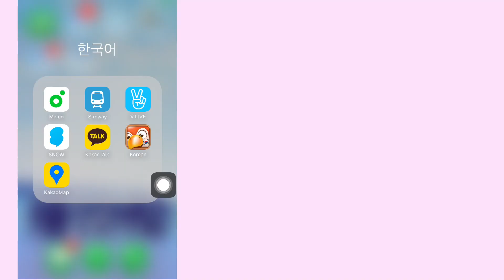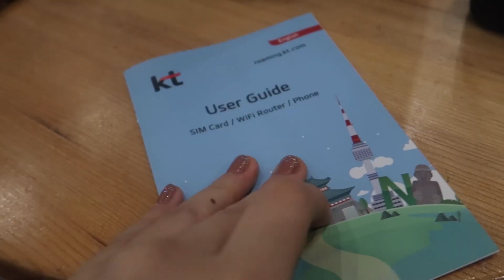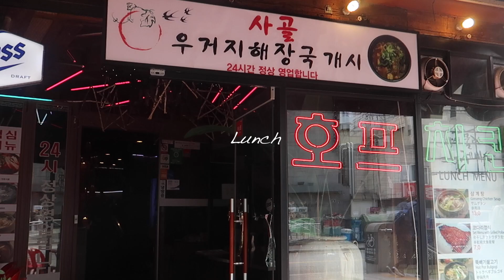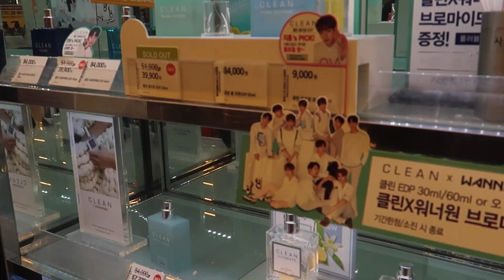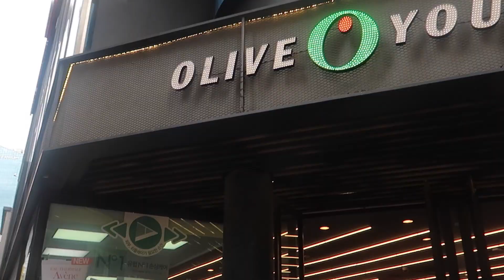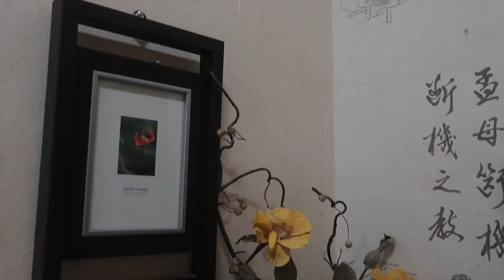Seoul, South Korea Travel Vlog (Ep. 1) 🇰🇷 | Myeongdong, Insadong, Cheonggyecheon, Gwangjang Market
Hello beautifuls and handsomes! How’s October treating you so far?

As you may know, I was in Seoul last week. It was such an eye-opening and memorable experience for me. This was my first time traveling to another country with a group of friends. It was also the second country I traveled to besides Singapore and Vietnam.  😄

I was very fortunate to meet kind souls throughout the trip. Thanks to them I was able to truly immerse myself in the Korean culture. 💕

This is part 1. There will be more vlogs coming up within the next two weeks or so. 😍

Oh and the flight really made my skin go haywire, so I didn’t wear much makeup to avoid further breakouts. Pardon my super tired and shagged face throughout the trip. ☹️